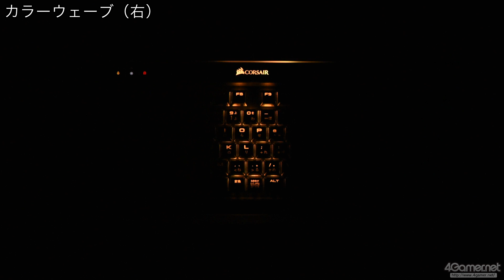K95 RGB PLATINUMで利用できる照明効果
4Gamer.netの記事，